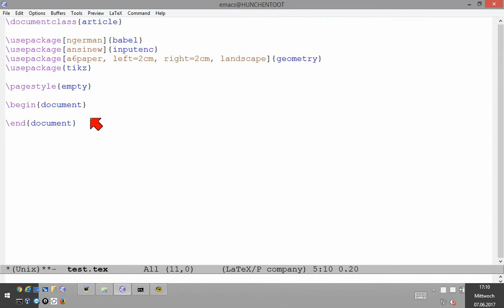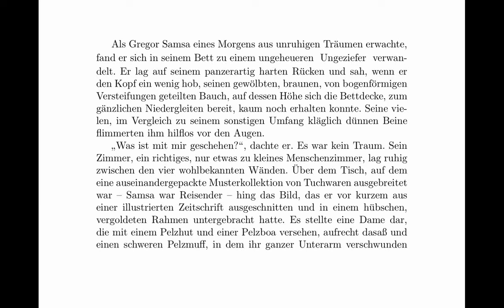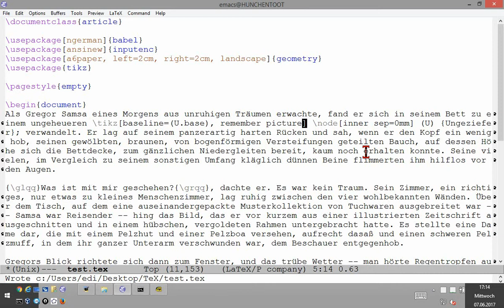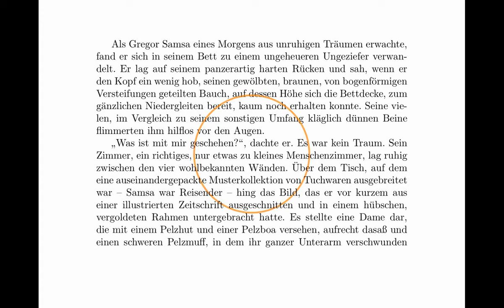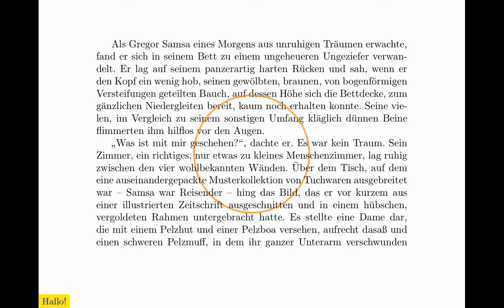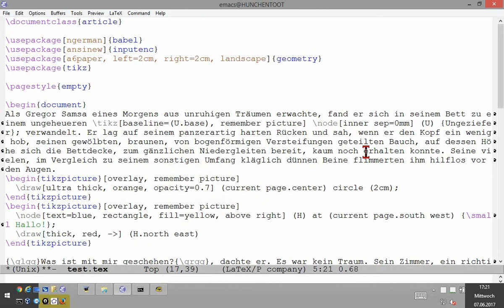Zugriff auf Knoten außerhalb des Bildes (TikZ)